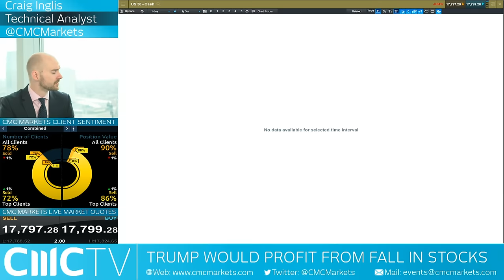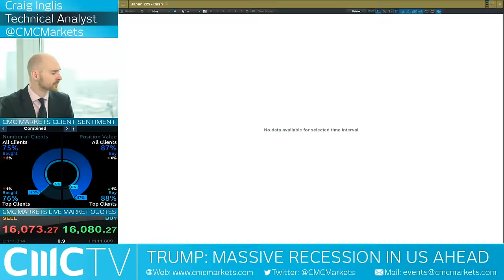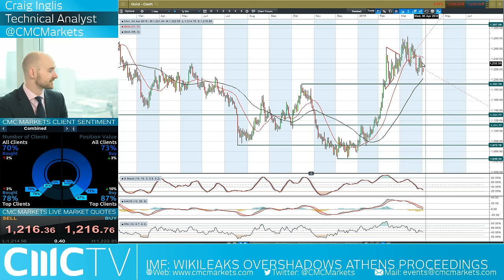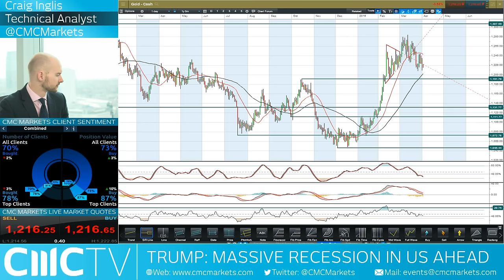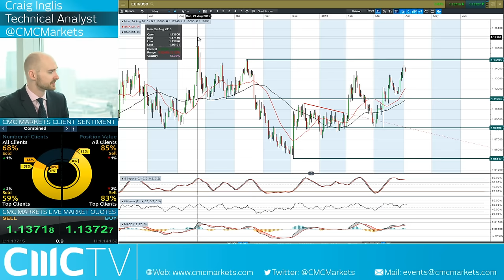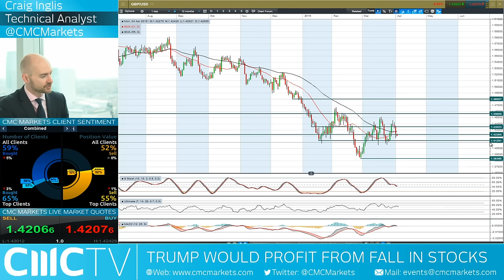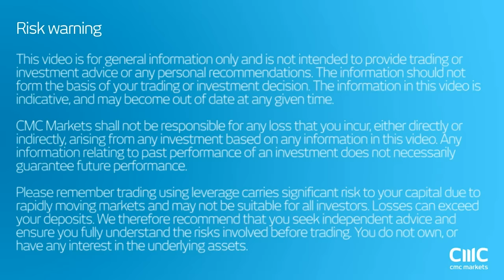What's next for the markets after Non Farms and the latest Trump comments? CMC Markets 4th April